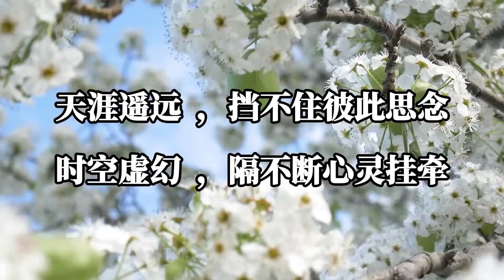天涯遥远挡不住彼此思念，时空虚幻隔不断心灵挂牵。一辈子真的不长，该珍惜的彼此珍惜吧。